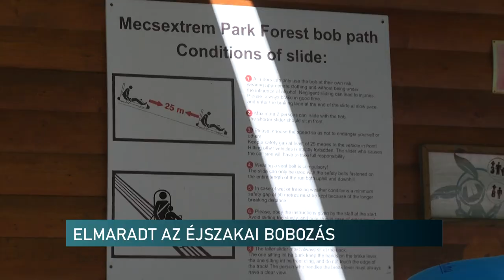Áramszünetek sora a Mecsextrém Parkban, kárpótolják a közönséget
Aki éjszakai bobozáson szeretett volna részt venni a Mecsextrém parkabn az elmúlt hét péntekjén, az sajnos áramszünet miatt ezt nem tehette meg.  A múlt héten többször is volt rá példa, hogy itt, elment az áram. Ennek az okának jártunk utána és arra voltunk még kíváncsiak vajon milyen módon kárpótolja az elmaradt bobozást a kalandpark vezetősége a látogatóknak.